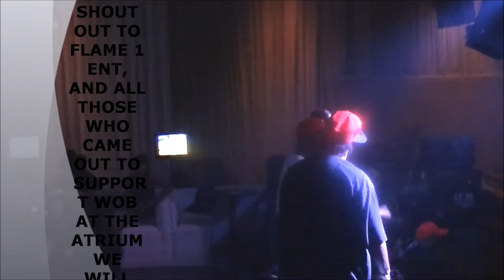WATCHOUTBOIZ PERFORMANCE @ THE ATRIUM EVENT CENTER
WATCHOUTBOIZ PERFORMANCE @ THE ATRIUM EVENT CENTER; SEPT 22, 2012